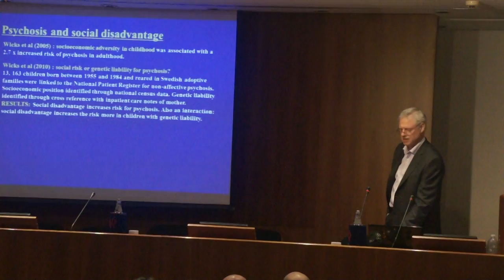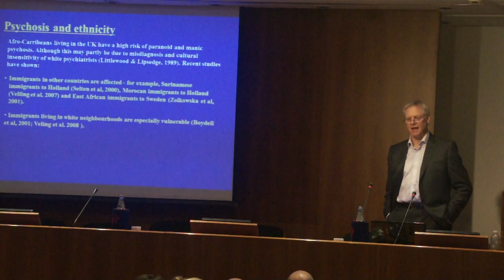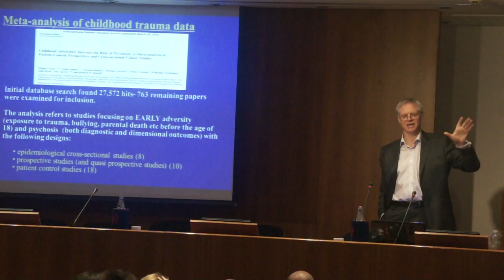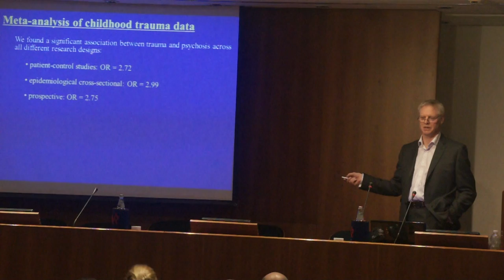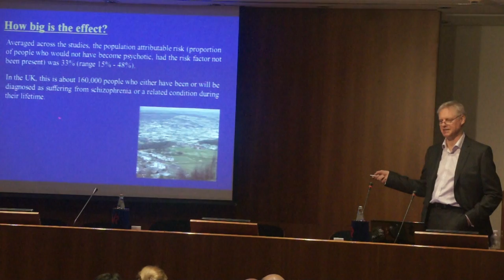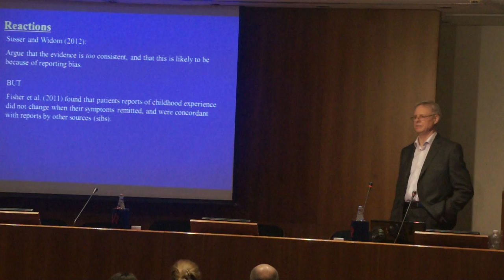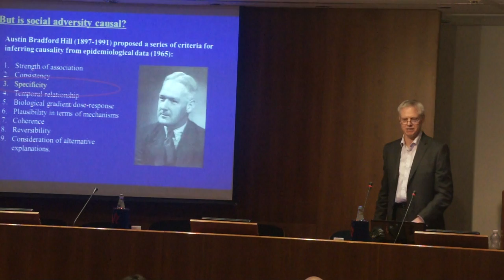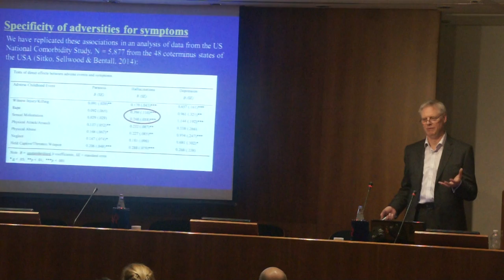PROF. RICHARD BENTALL (clip 2) - Workshop on Experimental Psychopathology 2015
Richard Bentall (University of Liverpool, UK); Title of lecture: “From social risk factors to psychotic symptoms“.

The Workshop is the unique international meeting completely focused on Experimental Psychopathology (EP), and it differs from larger congresses in so far as there is a relatively small number of speakers without concurrent talks. In addition to the individual talks, there will be poster sessions for students, post-docs and young researchers to present their work. The ultimate goal of the Workshop is to promote the scientific debate on EP, and the development of international networks among clinical and basic researchers.